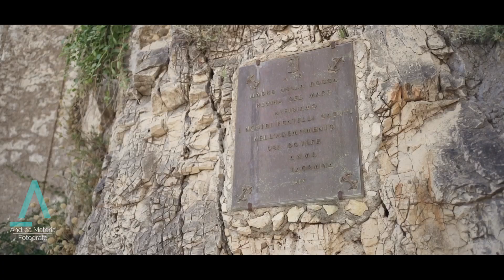VIDEO MATRIMONIO MESSINA Giovanna e Marco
📸 𝗔𝗡𝗗𝗥𝗘𝗔 𝗠𝗔𝗧𝗘𝗥𝗜𝗔 📸
𝙁𝙊𝙏𝙊𝙂𝙍𝘼𝙁𝙊 𝙋𝙀𝙍 𝙈𝘼𝙏𝙍𝙄𝙈𝙊𝙉𝙄 𝘼 𝘾𝘼𝙏𝘼𝙉𝙄𝘼 𝙀 𝙎𝙄𝘾𝙄𝙇𝙄𝘼
📌 Trecastagni CT Catania, Corso Cristoforo Colombo, 30 A